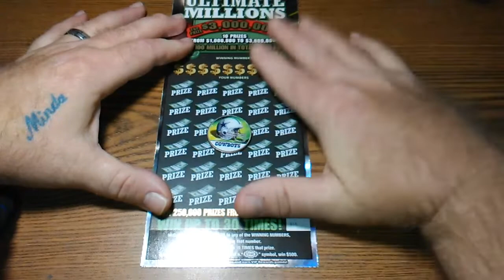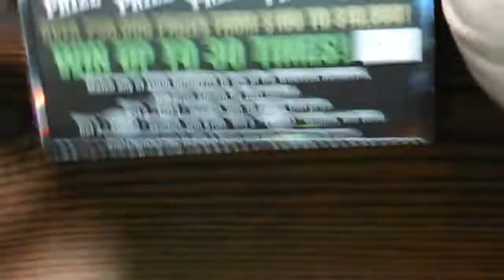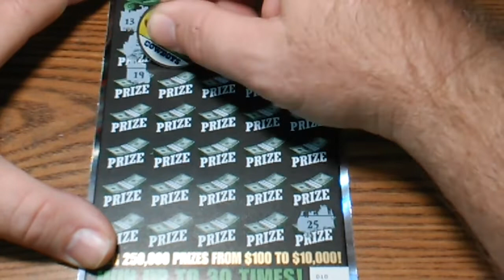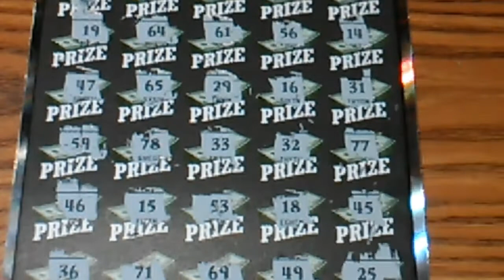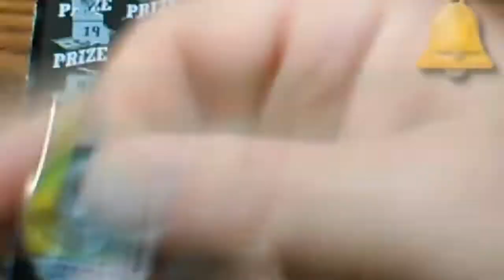Had to Make a EXECUTIVE Decision. But it worked out.